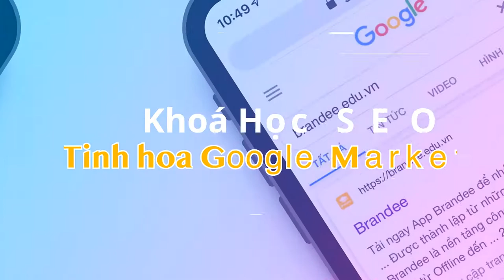Khóa Học SEO Chất Lượng Cao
Với hơn 8 năm kinh nghiệm và 6 năm cung cấp dịch vụ SEO, Brandee tin tưởng Khóa học SEO sẽ giúp học viên làm SEO tốt các từ khóa khó, các website cần lượng traffic SEO lớn từ Google. Đồng thời, học viên cũng tự tin báo giá & làm dịch vụ SEO để tăng thu nhập cho bản thân và cho công ty SEO của mình